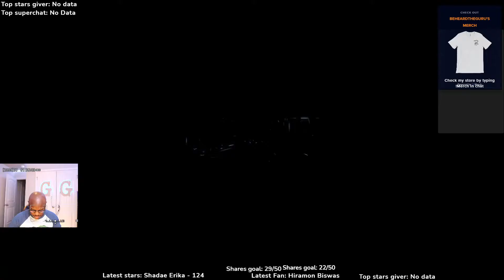Jedi's can Swim? | Fallen Order EP 8 - BeheardTheguru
I stream every Monday Wednesday and Friday. In order to be eligible you have to tune in live and stay engaged in the chat!